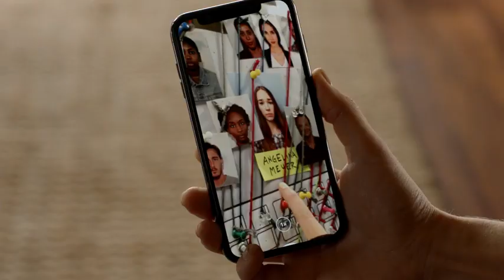Michaela and Zeke find out who's the woman in the Calling - Zekaela 3x01